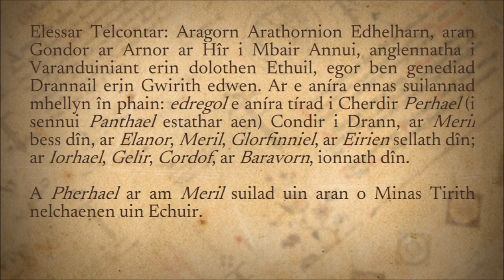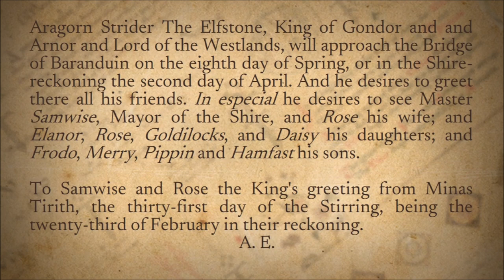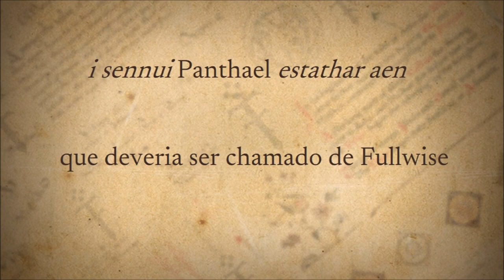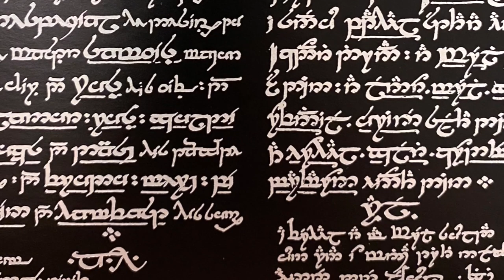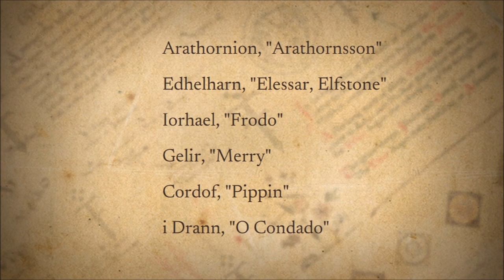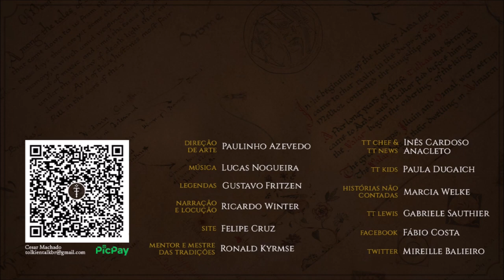Carta do Rei (Elessar) | TT 643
A Carta do Rei que Elessar Telcontar enviou a seu amigo Samwise Gamgee do Condado informando-o de que iria visitá-lo na Ponde do Brandevin. Uma peça que faz parte do Epílogo abandonado de “O Senhor dos Anéis”.

APRESENTAÇÃO

CONFIRA TAMBÉM!

MÍDIAS SOCIAIS

TRILHA SONORA

IMAGENS E ARTISTAS:

Liliane, tnounsy, yeldabon, J.R.R. Tolkien.